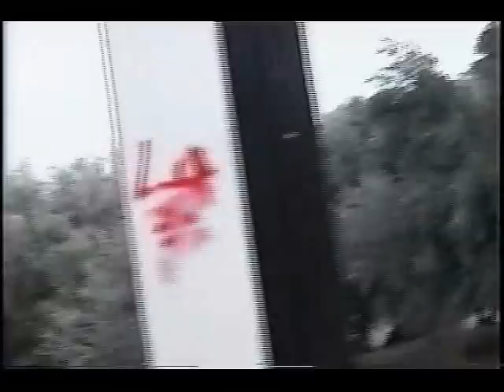Exocet Show (2 of 2)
part 2 of Exocet show in Lake Elsinore at an undisclosed abandoned mansion a few years ago.